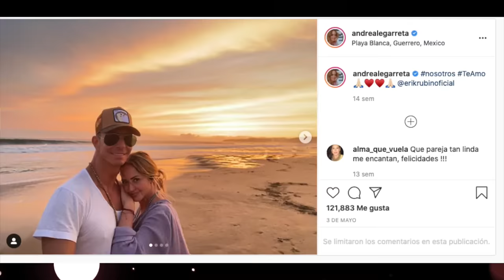Andrea Legarreta & Escorpión Dorado alVolante revelando todos sus secretos.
Hoy subí a mi ex esposa y la plática se puso sabrosona.